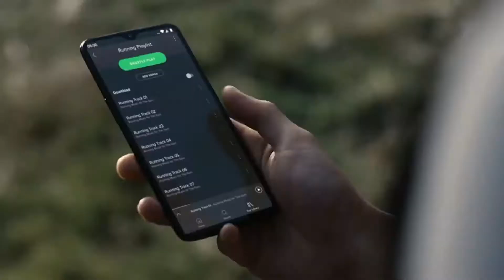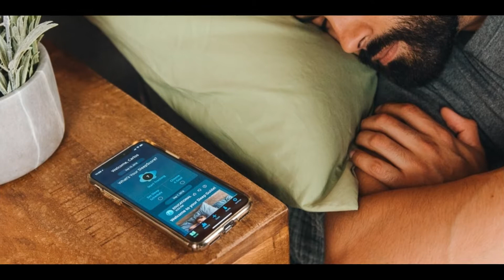Don't keep your Smartphone near you,while sleeping at night!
in this video you will get to know that why you shouldn't keep your Smartphones near you while you sleep at night..

Redmi Note 8 pro - (14,999/- rs)

Best Budget smartphone (under 15K) overall
Samsung Galaxy M30s
Xiaomi MI A3
Redmi Note 7 pro
Realme 5 pro
Samsung M30

My mic
My Tripod
My Laptop
Mic Splitter
My Earphones(Boat earphones)